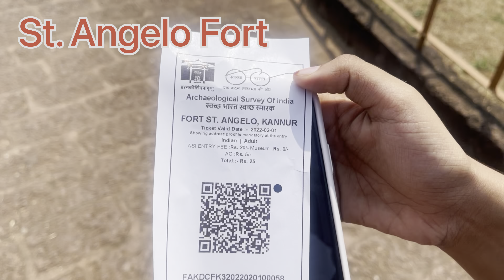Kannur fort St. Angelo Fort and Muzhappilangad Drive Beach S talk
St. Angelo Fort (also known as Kannur Fort or Kannur Kotta) is a fort facing the Arabian Sea, situated 3 km from Kannur, a city in Kerala state, south India.

Muzhappilangad Drive-in Beach (3.8 Kms length)[1] is a beach on the Malabar Coast in the state of Kerala in southwestern India. It is located parallel to National Highway 66 (formerly National Highway 17) between Kannur and Thalassery.